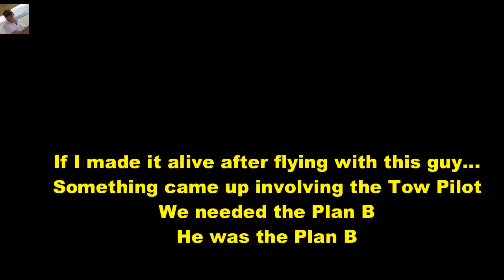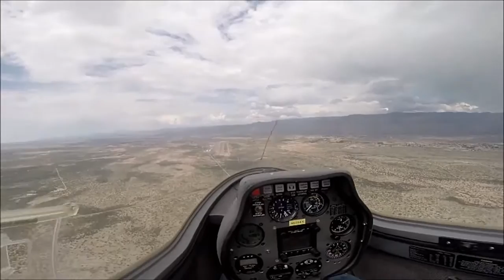Merj Soaring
Soaring and being up there gives me the feeling of calmness and serenity as well as the opportunity to engage in a deeper self-reflection and re-think who I am, how I can help people, connect with them, and share the  lessons that I've learned from my lived experiences. My life, a complicated conversation...